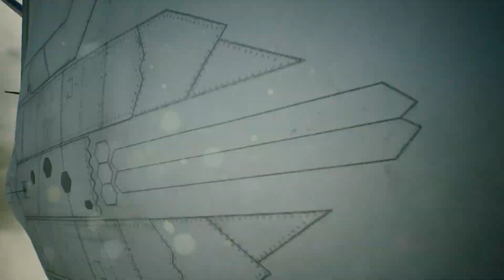The Arsenal Bird: A Deep Dive into the Drone Threat Revolution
The Fighter jet Sim well sorta you gotta play or should try if you are in to like I was back in the day I played it on PS2.

Mission 3 and like the previous one it is picking the jet for the role and the loadout plus there is like allot of jets to get but requires MRP some points to unlock new aircraft to use.

Mission 3 Two-Prolonged Strategy

00:00 Intro